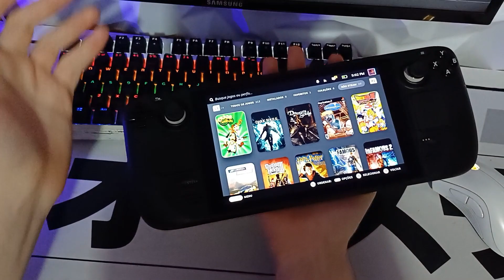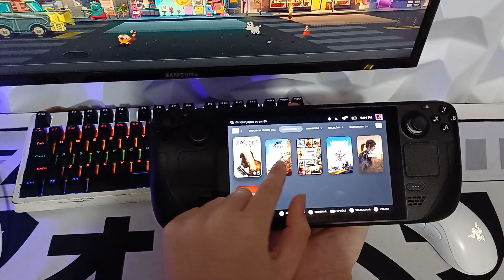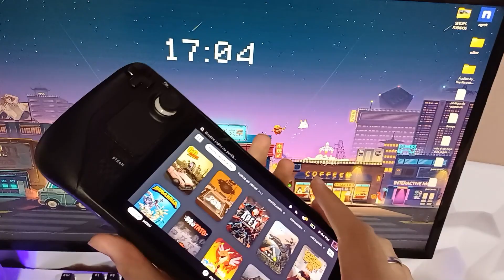TESTANDO EMULADORES NO STEAM DECK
Comprando pelos links abaixo vc ajuda o canal e supre seu consumismo diario 😁😁

⭕️ Steam deck
⭕️ Cartão de memoria 128gb
⭕️ Nintendo switch lite rosa
⭕️ Nintendo switch